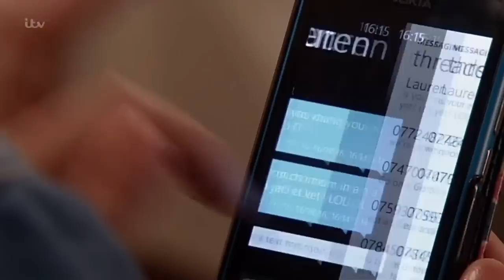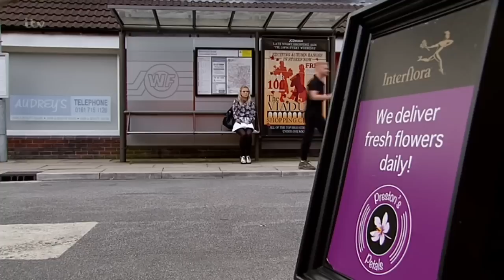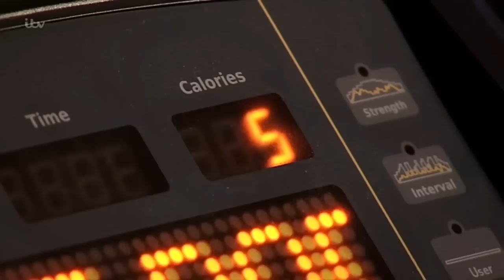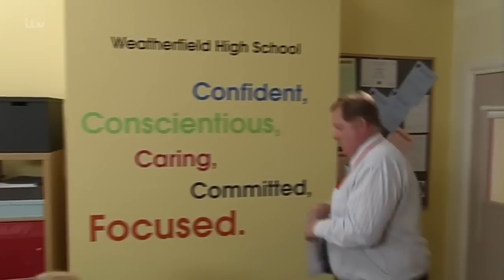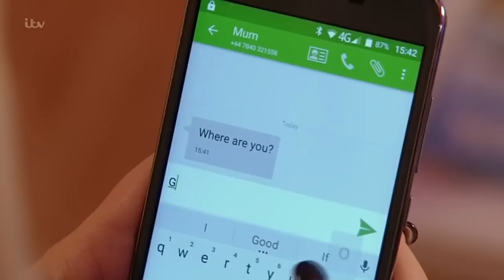Bethany platt storyline 2016 (part 2)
This outlines Bethany’s bullying and diet pill storyline as well as dealing with an unwell mother and a lot of upheaval in her life. Took ages to gather the clips so a like would be much appreciated thanks.